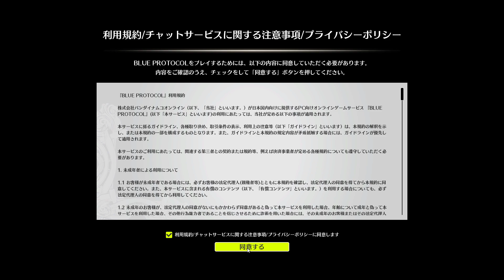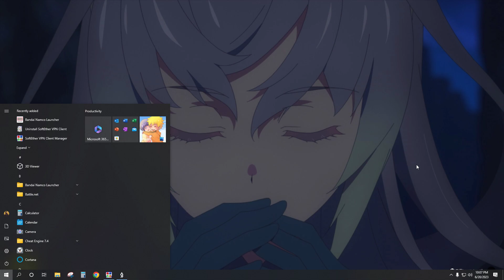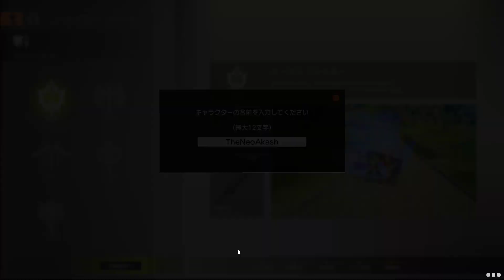I played Blue Protocol | Day -01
Blue Protocol is a beautiful Japanese Anime MMORPG.
Blue Protocol is a beautiful Japanese Anime MMORPG developed by Bandai Namco and published by Bandai Namco within Japan, and Amazon Game Studios in the West. It's an MMO we've been eagerly anticipating for several years now, and it's so close to being available in English, with a confirmed release date for 2024! Yet even so, many players have been left wondering.. how do I play Blue Protocol right now in English, while I wait for Amazon's official release? And that's where I come in. I've got a detailed step by step guide on how to install and play the official Japanese version of Blue Protocol - IN ENGLISH!